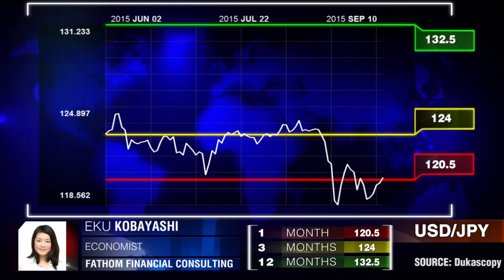Segunda ronda de Abenomics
" Durante los próximos 12 meses la Fed continuará sorprendiendo a los marcado". Eku Kobayashi, Fathom Financial Consulting.